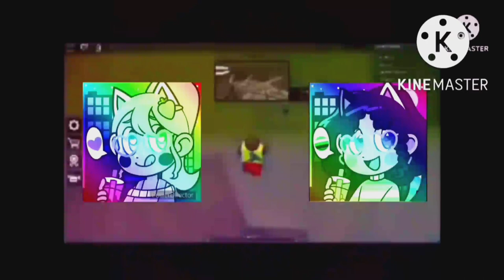Preview 214537 V4.5 Gets Everything Add Round 665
@PuffBarIs968 Is Next